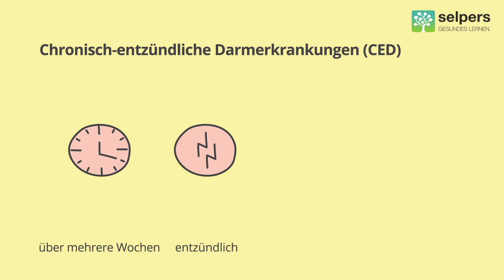Chronische Darmentzündungen - was ist das? (CED einfach erklärt)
Chronische Darmentzündungen werden oft auch CED genannt. Die Abkürzung CED steht für chronisch entzündliche Darmerkrankungen. Chronisch heißt in diesem Zusammenhang, dass die Krankheit mehrere Wochen andauert.

Univ.-Prof. Dr. Robert Koch, Facharzt für Innere Medizin, Gastroenterologie und Hepatologie, beantwortet im Video "Chronische Darmentzündungen" folgende Fragen:
00:00 ► Was ist eine Darmentzündung und was bedeutet chronische Darmentzündung?
00:46 ► Was versteht man unter CED und welche Formen gibt es?
01:17 ► Worin unterscheidet sich eine CED von anderen Darmerkrankungen wie z.B. Reizdarm?

» KOSTENLOSE DOWNLOADS ZU (Chronisch entzündliche Darmerkrankungen)
✅  In diesem Glossar sind die wichtigsten Begriffe im Zusammenhang mit CED einfach erklärt.
✅  Checkliste 1: Diese Fragen könntest du deiner Ärztin/deinem Arzt bei CED stellen.
✅  Checkliste 2: Diese Fragen könnten dir deine Ärztin/dein Arzt bei CED stellen.

» WEITERE (kostenlose) EXPERTEN-VIDEOS ZU CED (Chronisch entzündliche Darmerkrankungen) findest du hier: CED und Komplementärmedizin